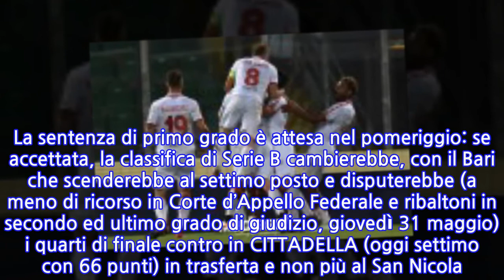Bari, terminata l’udienza: ecco i punti di penalizzazione chiesti. Nel pomeriggio…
Ieri l’ufficialità: i PLAY-OFF di SERIE B slitteranno di una settimana.